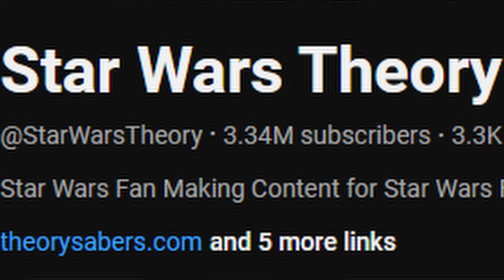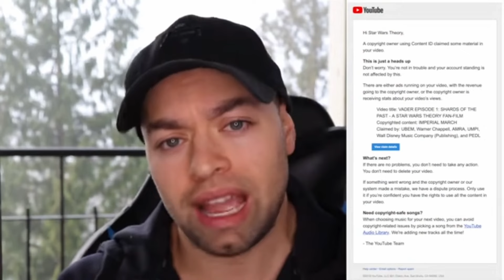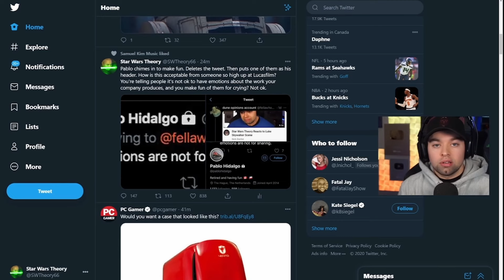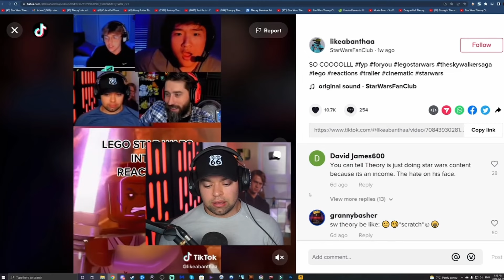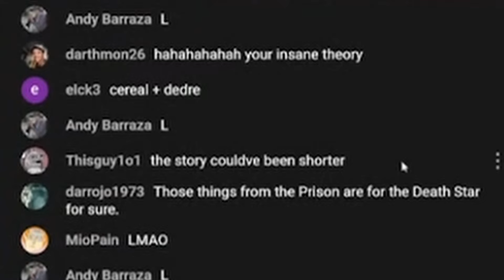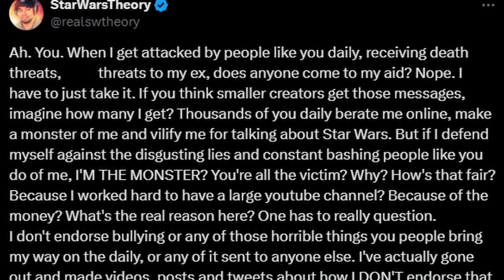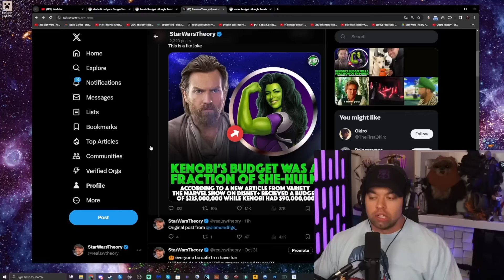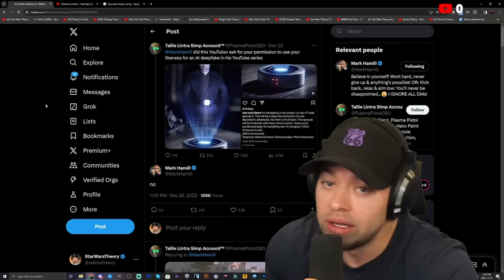From Jedi to Jester: The Star Wars Theory Saga [1]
From Jedi to Jester: The Star Wars Theory Saga Part 1

Star Wars Theory is a youtuber who once dedicated his channel to covering the lore, history and media relating to the Star Wars universe however over time his content had evolved over time into commentary on articles or topics on twitter. While Theory still does make content revolving around his base niche with that being Star Wars the videos are now a shadow of the standard he once held so dear.

Over the years Theory has been the centrepiece of drama within the Star Wars community whether that was creating drama out of the opinions of others or out of thin air. Creating issues where there aren't any. Often giving criticism onto others but with Star Wars Theory he is a critic who can't take criticism imposing standards onto others but just not himself.

In this retrospective we will be delving into the career of Star Wars Theory, going over the lore of Star Wars Theory, covering the moments of drama in his career and showcasing the self-proclaimed opportunist at work.

Chapters:

From Jedi to Jester: 0:00
The Theory Begins: 1:07
Criticisms Are Not For Sharing: 14:07
Bricks and Screws: 32:49
The Grief For A Franchise: 48:20